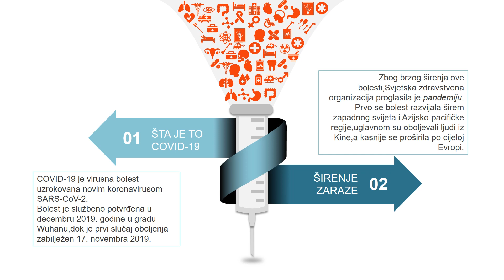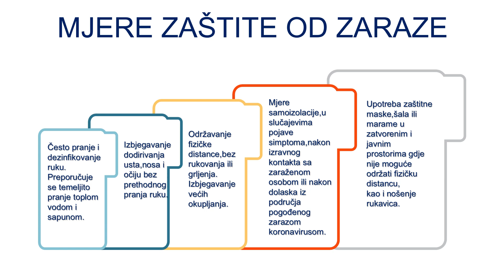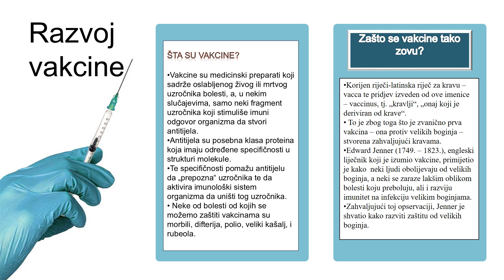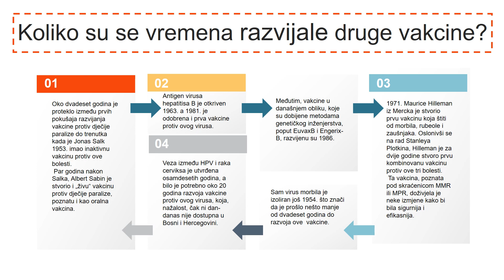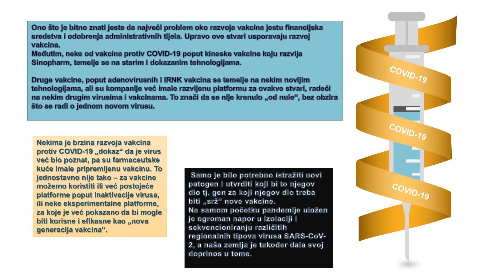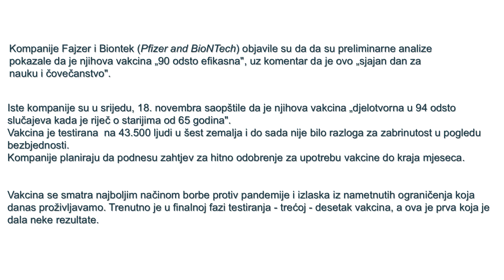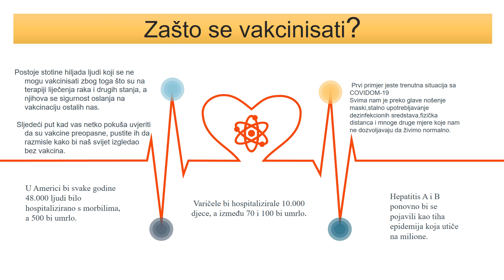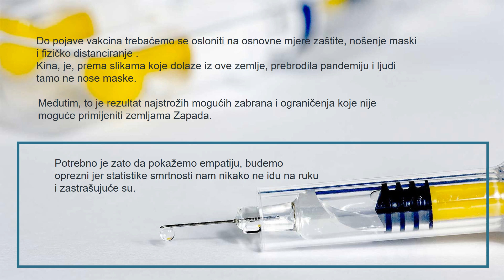VAKCINA za COVID-19, kratki dokumentarni film učenika Srednje medicinske škole Tuzla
Učenici naše škole napravili su ovaj kratki dokumentarni film "Vakcina", u okviru predmeta demokratija i ljudska prava.

Učenici koji su radili na filmu su : Edina Husejnovic,Anela Alickovic,Uma Atlic,Sabina Avdulahovic,Belma Delic,Adna Delic,Nejla Hadziabdic,Amina Hadzic,Maida Halilovic,Osman Hasic,Nejra Hodzic,Ajla Islamovic,Lejla Jaganjac,Elmedina Dautovic,Asja Divkovic.
Razred 3.d
Tehnička podrška: Mirsad Alić.prof.
Decembar 2020.